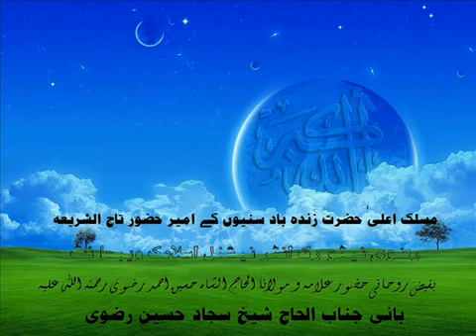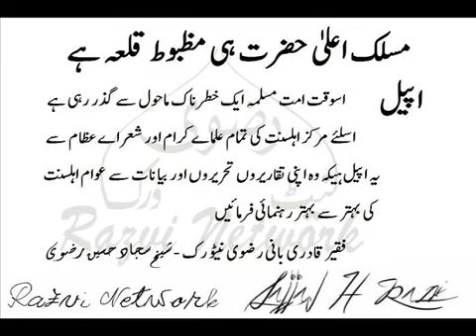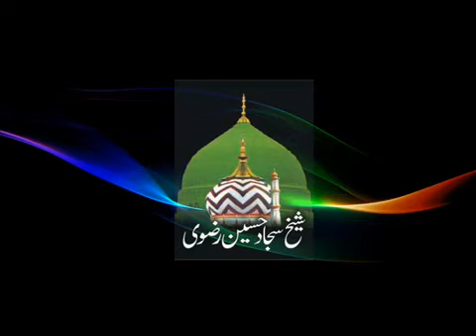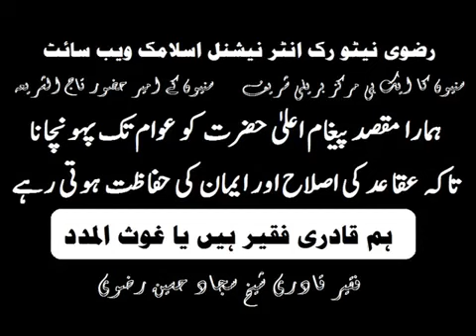Urs E Razvi 2014 Date 17 12 2014 6